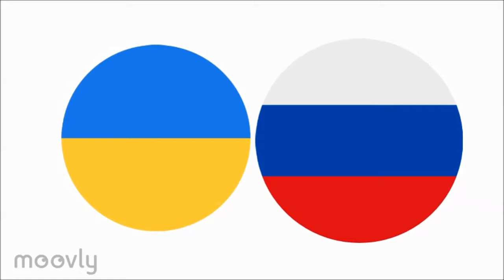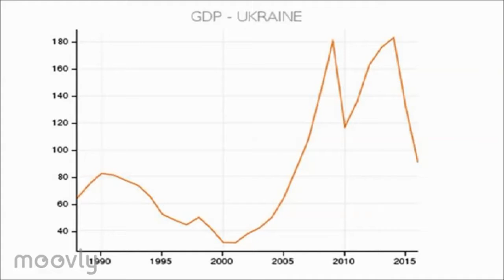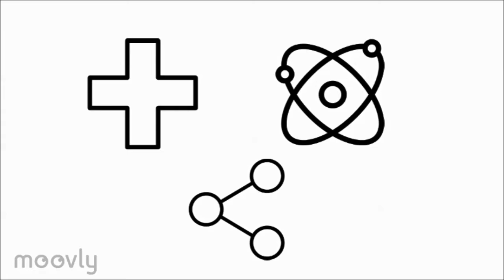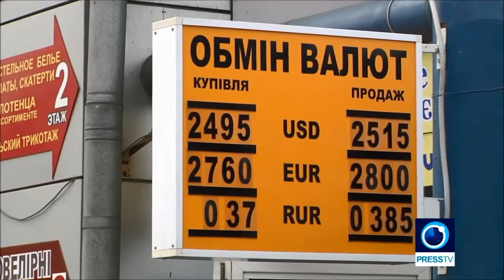Economical Situation in Ukraine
Lada Rutkovskaya, Anna Karpenko and Mert Akriş